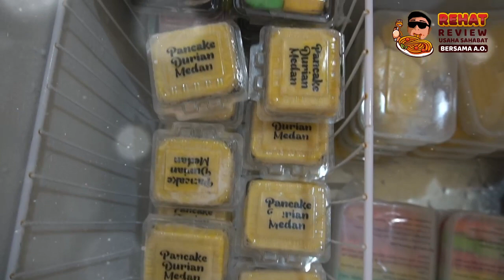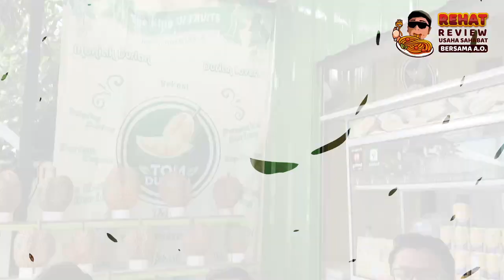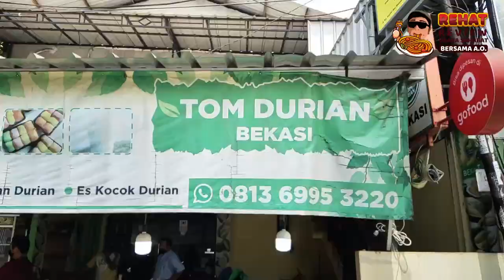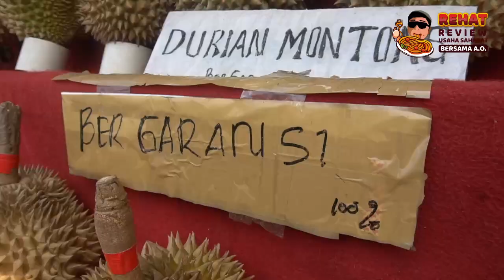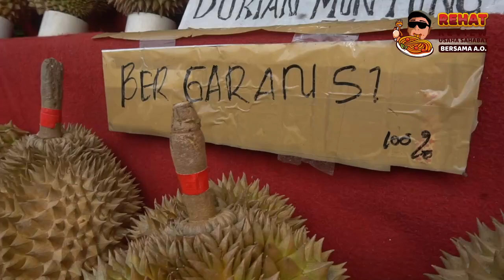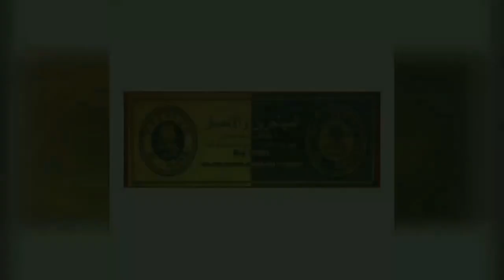APA SIH RAHASIA NYA ? DI ERA PANDEMI MAKIN BANYAK BUKA CABANG KEDAI DURIAN !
Indonesia memiliki 1 jenis buah lokal yg telah mendunia.

Durian..
Ya siapa sih yang gak kenal dgn buah berduri dgn wangi yg sangat khas ini..
si montong Super Palu yg fenomenal ini hadir kembali Manteman, Tentunya hanya di "TOM DURIAN"

Manis Legittttt pollll, Bijinya kecil bgt, manisss..
Di JAMIN ketagihannnnnn insyaAllah..
Ada lg Menu Unggulan di "TOM DURIAN" yaitu KETAN DURIAN..
Seperti apa rasanya jika duren dicampur ketan? Rasanya gak kalah legit saat Manteman memakan buah duren nya aja.

Di Tom Durian,
manisnya duren berpadu dgn legitnya ketan yg udh ditanak bersama kelapa..
Utk mencicipi ketan durian yg ada di TOM DURIAN,
Anda hanya perlu membayar di kisaran Rp 10 - 15 ribu utk seporsi ketan duren..
Buat Manteman yg ingin mencicipi Duren super Montong Palu + Ketan duren & Sop Duren,
Lgsg aja datang ke alamat di bawah ini..
Jl. kartini no 29 Bekasi Timur,  ( Depan Instute Stiami Bekasi)
Don't Worry di TOM DURIAN,
Semua Duren nya *BERGARANSI*,
Jikalau Rasa Duren nya gak enak, Duren nya bisa dikembalikan dan Uang anda pun akan kembali insyaAllah..

_*Manteman jikalau mempunyai Rekomendasi Kuliner Pedagang Kaki Lima yg unik & Para Pelaku UMKM di daerah Kalian, Tlg bisa di informasikan ke saya yah,
Siapa tau nanti saya bisa datangi utk Meliput daganganNya & mencicipi nya..insyaAllah😋*_